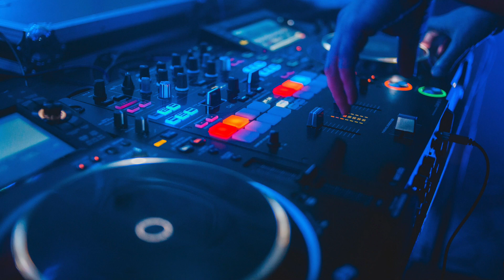Right Here Right Now (Original Mix) T.Markakis